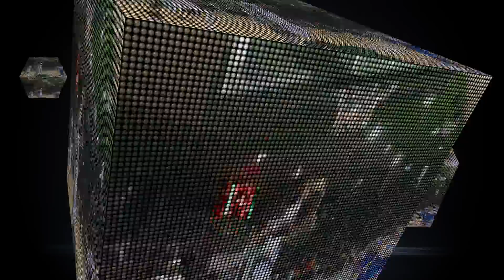Speciale Grotta, la favola giallorossa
I ragazzi di mister Di Pasquale hanno ottenuto l'Eccellenza dopo 22 anni, ripagati i sogni della società.